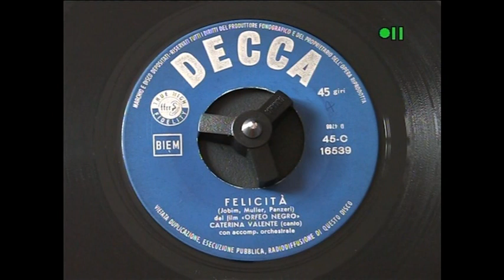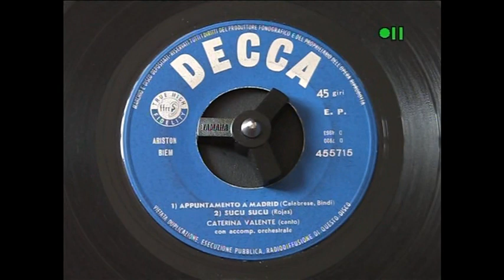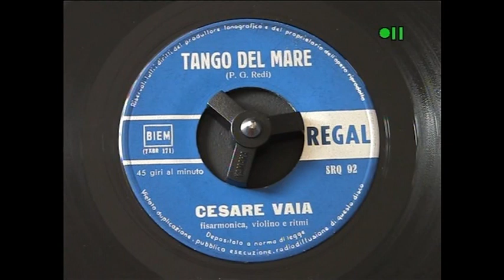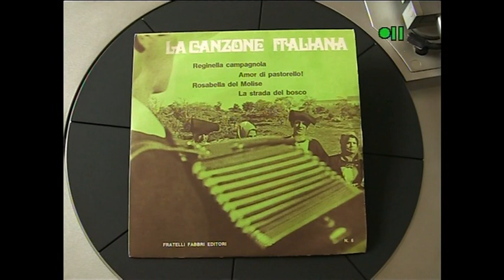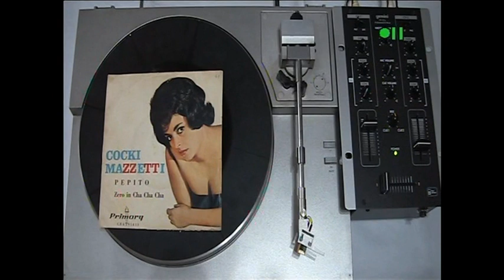5^ PARTE - FINALMENTE VEDIAMO IL MIX, IL GIRADISCHI, IL DISCO E LA COPERTINA (QUANDO C'E') - QUESTE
SONO CANZONI CHE MERITANO SEMPRE DI ESSERE RICORDATE -